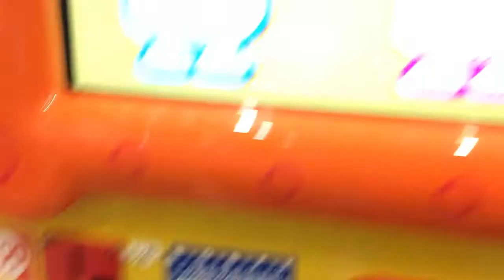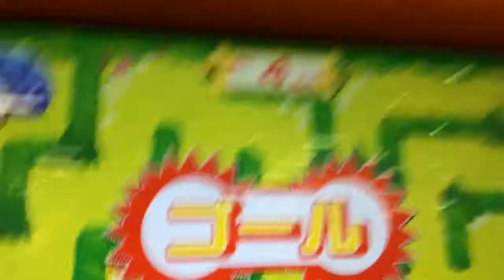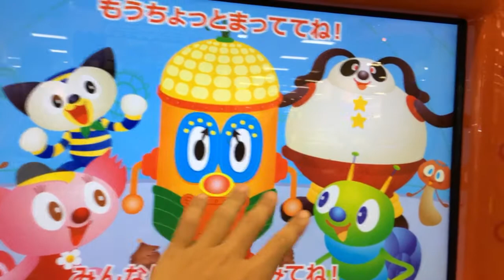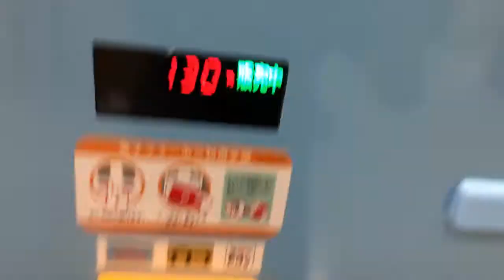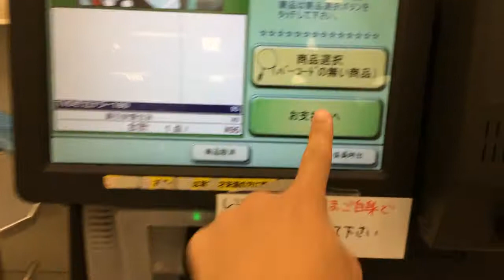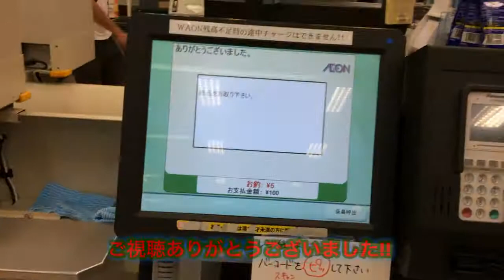イオンモールナゴヤドーム前の自販機|2機まとめ+セルフレジ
さぁーって、セルフレジ制覇目指しましょうかね←無理だろ

1.ポップコーンロボ
初のポップコーンロボだったので、かなりグダグダですw

2.ノースコートのエレベーター付近
イオン特注のタッチ式自販機です。

3.セルフレジ
イオンでは初めてかもw